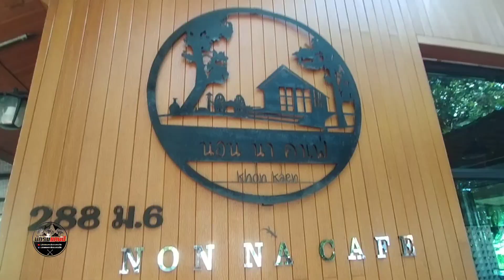นอนนาคาเฟ่